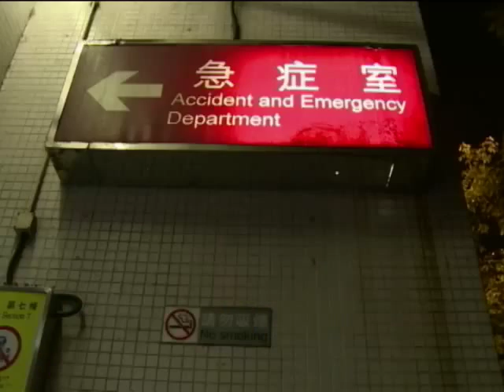У Гонконзі в сутичках із поліцією постраждало 20 людей та 26 затримано